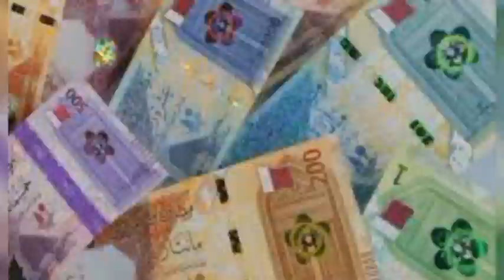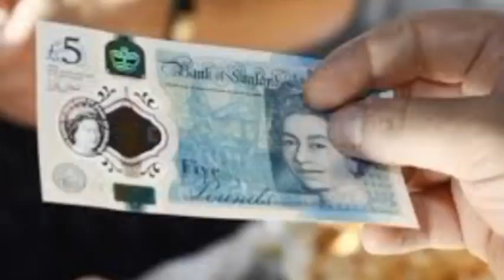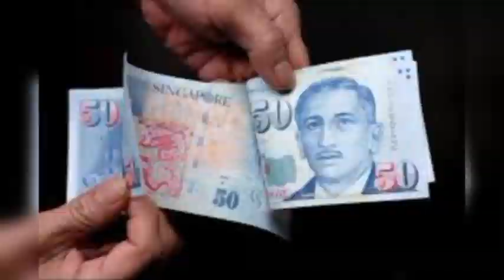আজকের টাকার রেট | 19 আগষ্ট 2024 | Ajker Takar Rate | বিভিন্ন দেশ থেকে আজকের টাকার রেট বাংলাদেশের!